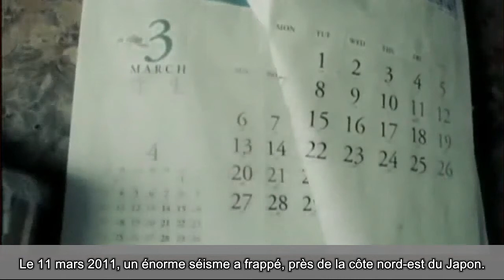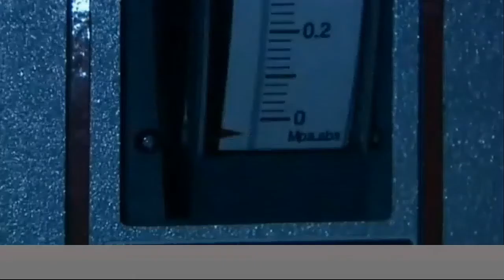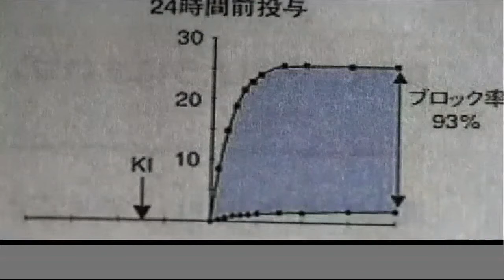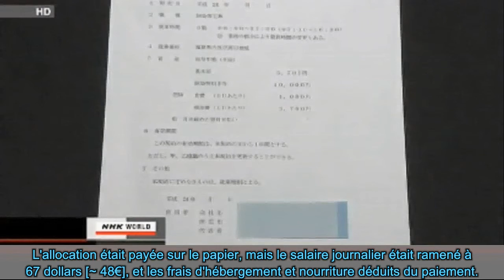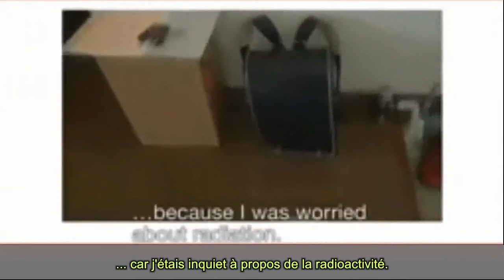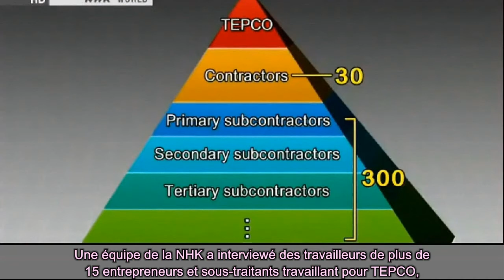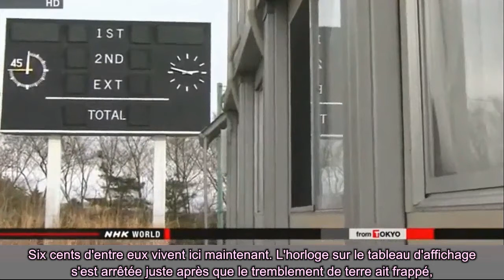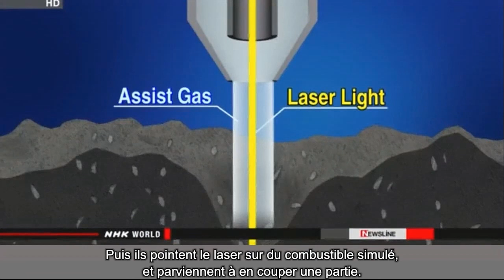Fukushima 3 ans après, rétrospective.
Cette synthèse principalement composée d'extraits d'infos TV par NHK et Russia Today, retrace l'évolution de la catastrophe de Fukushima, 3 ans après. Et malheureusement, il n'en sort rien de rassurant. Ni pour les évènements passés, dont on voit bien que comme d'habitude, ils ont souvent été masqués ou maquillés par les autorités internationales, ni pour l'avenir. Car quand on doit faire face à une catastrophe impossible à maîtriser, jamais envisagée, et aux répercutions mondiales, on peut être sûr que là comme ailleurs, ce sont les intérêts politiques, économiques et financiers qui primeront sur la transparence, la sécurité, la santé et l'avenir des populations.
Pas de nouvelles fracassantes donc dans cette synthèse, mais entre autres quelques interventions de personnages connus comme Arnie Gundersen, Chris Busby, Paul Gunter, Kevin Kamps. Des enfants japonais prennent aussi la parole.
Mais vous y apprendrez peut-être certaines choses, comme par exemple l'ignorance dans laquelle se trouvaient les services de santé publique à 50km de la centrale à propos des dangers de la radioactivité, de l'usage et même de l'existence des pastilles d'iode stable destinées à protéger la glande thyroïde des personnes exposée à l'iode radioactif. Ou encore que c'est l'ancien responsable de la sécurité nucléaire du site de Fukushima Daiichi avant l'accident qui se trouve maintenant chargé de l'ensemble des opérations de démantèlement... Ceux qui suivent un peu les actus de Fukushima savent que ces jours derniers, on a appris que les alarmes sonores en salle de contrôle en cas de fuite des réservoirs de stockage de l'eau contaminée étaient désactivées depuis des semaines si ce n'est des mois car jugées "insupportables", et que 200 tonnes d'eau extrêmement radioactive ont été envoyées "par erreur" dans les sous-sols de l'ancien centre d'incinération des déchets...
Mais revenons à cette vidéo. Il sera aussi question de  certaines magouilles dont sont victimes les ouvriers et du J-Village, base arrière logistique des travailleurs de Fukushima. Pour finir sur peut-être une note d'espoir, quelques infos sur les difficiles développements des techniques et outils destinés au démantèlement, comme des robots tronçonneurs pour les décombres métalliques et des découpeurs laser pour ce qui reste des coeurs des réacteurs.

Un grand merci à MissingSky qui publie quotidiennement des vidéos en anglais sur Fukushima, qui a composé cette rétrospective à l'origine, et a pris le temps d'y ajouter une transcription à ma demande, qui m'a été bien utile.

Traduction et sous-titrage par mes soins.